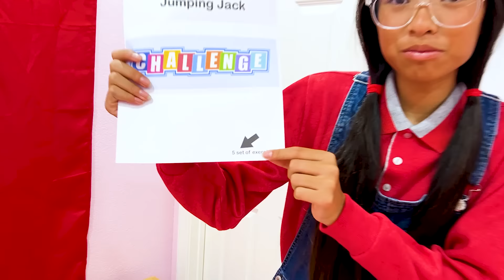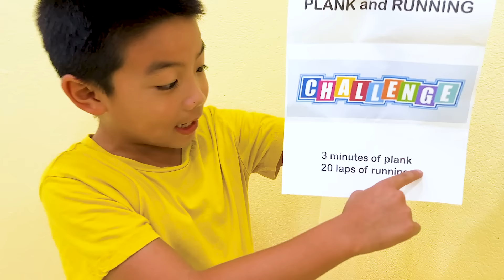Wendy Y Eric Aprenden Sobre Hábitos Alimenticios | Desafío De Comida Saludable Para Niños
Wendy y Eric aprenden sobre hábitos alimenticios y descubren qué alimentos son saludables y cuáles no lo son. A través de juegos y pruebas, aprenden a distinguir entre alimentos saludables, ricos en nutrientes, y aquellos que deben consumirse con moderación. ¡Un video perfecto para niños y familias que buscan aprender mientras se divierten!